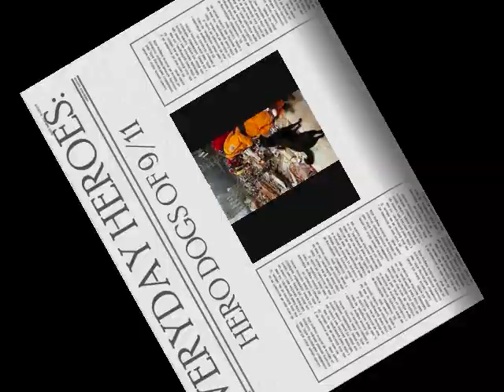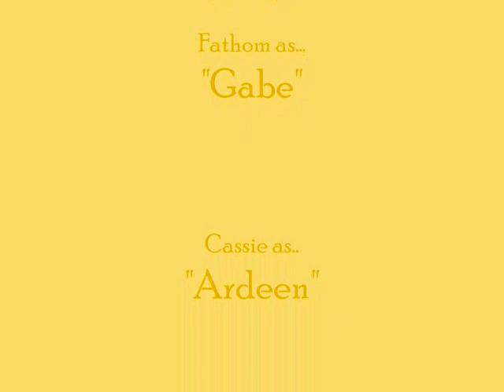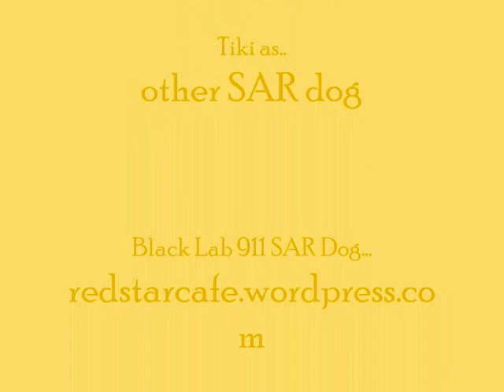A Golden Angel Music Video - COMING SOON to Tall Tails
PLOT: A twelve-year-old girl Ardeen and her Golden Retriever, Gabe, barely get any time to spend together. Gabe is a Police K-9, and seems to always be going on special missions to save people who need to be rescued. But perhaps the one who needs it more than anyone is Ardeen, but Gabe cannot be there for her. Gabe has saved so many lives. but when he is about to die, Ardeen realises that he needed more moments being a "real dog". and just getting to have fun sometimes...will he ever get it?
Cast: Cassie, Fathom, Tiki
Written by: Cassie